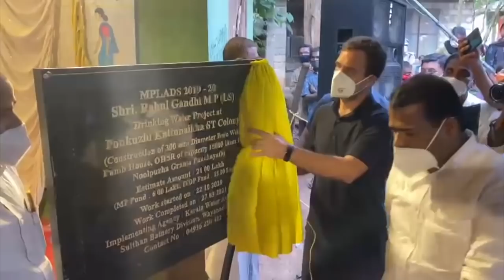Wayanad Diary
This video contains the highlights of Rahul Gandhi’s visit on August 16th to his parliamentary constituency, Wayanad in Kerala.

Amongst the programs covered are lunch with CLAT winners; inauguration of a drinking water project; unveiling of Mahatma Gandhi JI’s statue in the constituency.